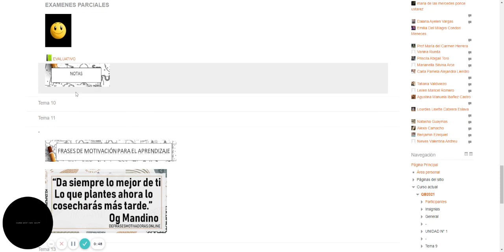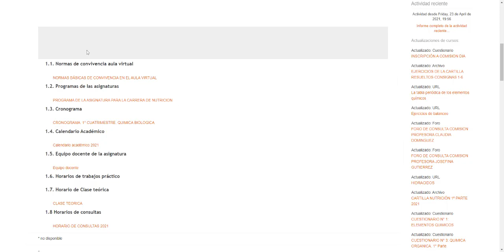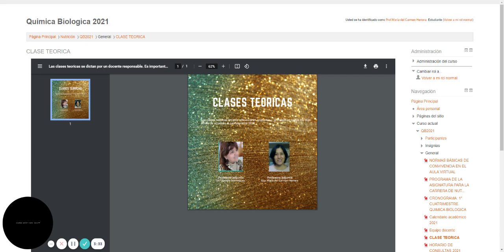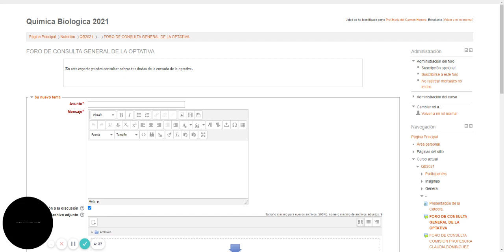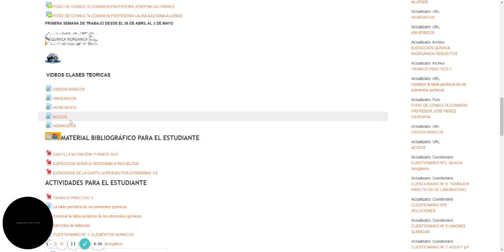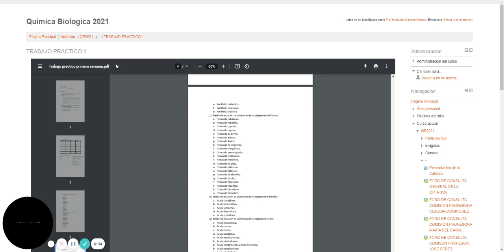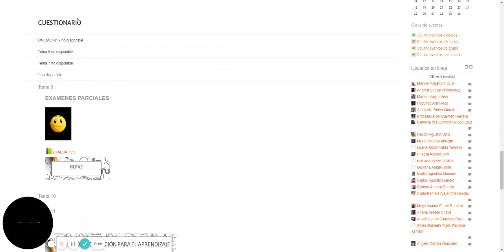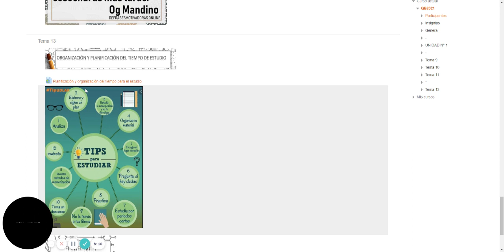Curso Quimica Biologica 2021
Este video es de orientación al trabajo en el aula virtual de Química Biológica.